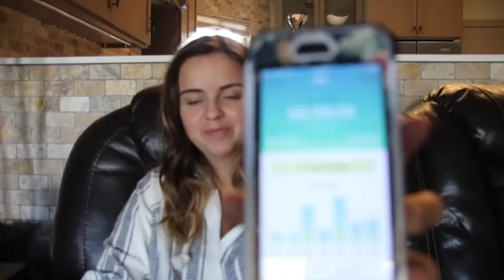CREATE A RITUAL AROUND BREAKING A FAST // MY FIRST DRY FAST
CREATE A RITUAL AROUND BREAKING A FAST

I break my 88 hour dry fast on 12/12. To date, this is the longest dry fast I have completed

I started this fast at 150.9 and I end the fast at 141.6 after 88 hours for a total weight loss of 9.3. The fast is broken with evian spring water. There is importance in my book when it comes to creating a ritual around breaking it. Take a moment to be proud of yourself and what you have just accomplished. The positive impact it has on your body, and the mental strength gained from it.

I’ve never tasted water, like I tasted water! I add 1/2 tsp of water to 16 oz of water for kidney health. I then add 2 T of ACV with 1/2 tsp of baking soda and add a bit of water. This is the best way I have experienced drinking ACV.

I WROTE A BOOK!

GET THE KETO MOJO! THE ONE DEVICE I USE TO CHECK GLUCOSE AND KETONE LEVELS. USE THIS LINK FOR A DISCOUNT!